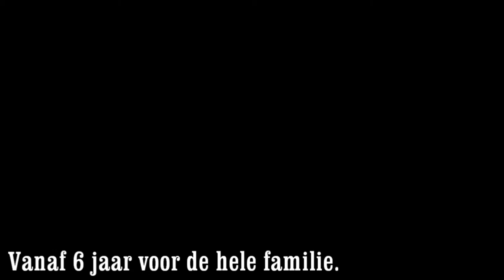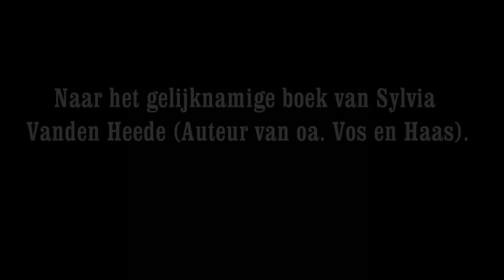wolf, hond en kat trailer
Kindervoorstelling van Theater I-Luna. Muziek van Divan en uitvoering door Hermitage.

Wolf is ziek. Hond brengt koek en wijn. Maar dààr is Kat weer. Wolf is bang van Kat. Nu mag Hond niet meer binnen bij Wolf. Maar waarom? Gelukkig wordt Hond uit onverwachte hoek geholpen door een 'kleine' vriend.

Een nieuw avontuur van de twee onmogelijke neven. Doorspekt met sprookjes. Over vriendschap, vertrouwen en verantwoordelijkheid. Vanaf 5 jaar voor de hele familie.

Winnaar van Spekkenfestival gent 2011!!